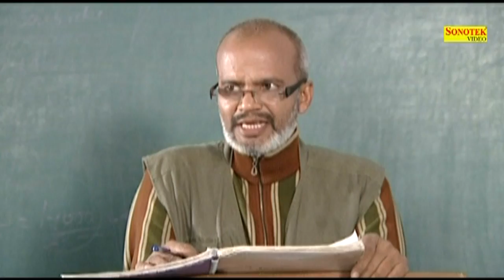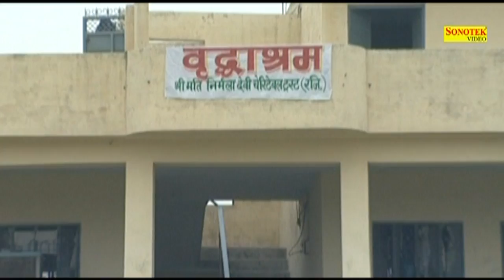Karam I| कर्म || Vijay Varma, Anne B, Narinder Gulia || Haryanvi Full Movies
For more videos click || goo.gl/pb0H3p
Artist - Vijay Varma, Anamika Anne B, Narinder Gulia, Janardhan Sharma, Raju Man, Sangeeta, Reetu Sharma, Dipak Kapoor
Singer - Rajesh Madina, Narinder Gulia, Gajender Faugat, Minakshi Verma
Haryanvi Full Film - Karam / Karm
Lyrics / Writer - Narinder Gulia
Producer - Narinder Gulia
Director - Arvind Swami
Label - Sonotek Cassettes
Copyright - Sonotek Casssttes